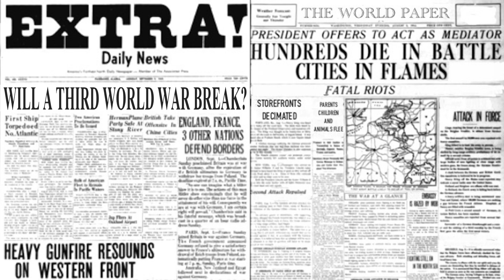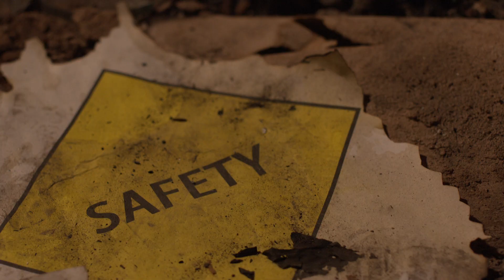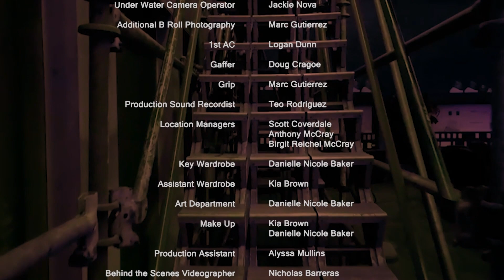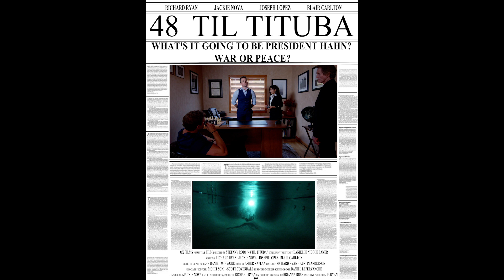48 Til Tituba : Ox Films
48 Til Tituba
Starring Richard Ryan - Jackie Nova - Joseph Lopez
Producers - Richard Ryan - Jackie Nova
Directed By Stefany Rojo
Co Director - Richard Ryan

This movie was originally made for the Los Angeles 48 Hour Film Festival.